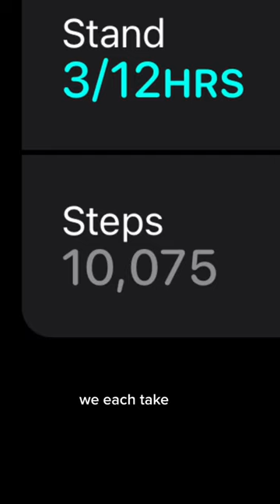The @FI.dogs collar is SO worth it!